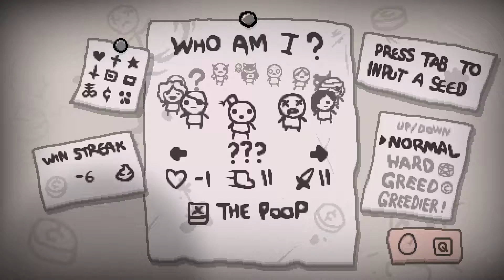Let's Play The Binding of Isaac Afterbirth+ #263